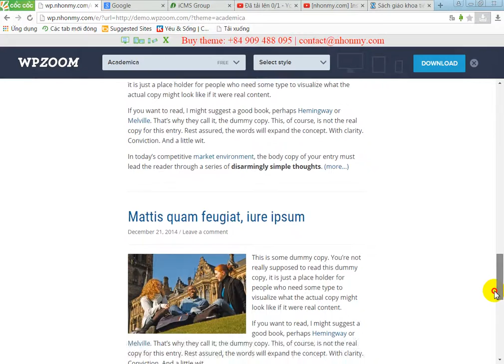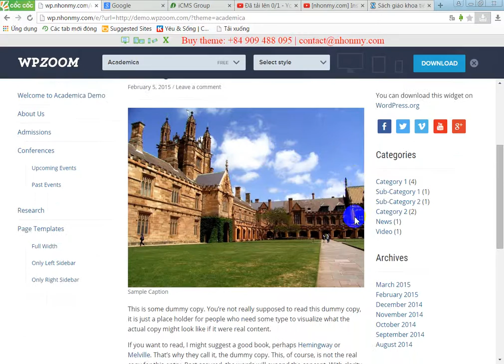[nhonmy.com]Academica Pro is a modern, flexible and responsive WordPress theme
Academica Pro is a modern, flexible and responsive WordPress theme with numerous custom page templates. Great for education websites, such as universities, schools, colleges, but will also fit just any business-oriented website.